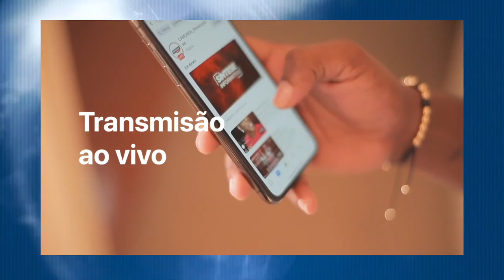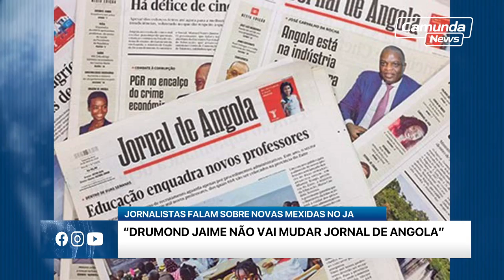RESUMO DA SEMANA 31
RESUMO DA SEMANA 31 [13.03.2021]

EM CONFERÊNCIA TRIPARTIDA
ABEL CHIVUKUVUKU TOMA POR EXERCÍCIO DE COSMÉTICA PROPOSTA DE REVISÃO DA CONSTITUIÇÃO
REACÇÕES À CONFERÊNCIA TRIPARTIDA
SOCIEDADE CONSIDERA UNIDADE ENTRE UNITA, BD E PRA-JA INÍCIO DE ALTERNÂNCIA AO MPLA
AGOSTINHO ANTÓNIO DOS SANTOS
JUIZ CONSELHEIRO DO TS ESCLARECE A CAMUNDA NEWS IRREGULARIDADES DA ELEIÇÃO DO PRESIDENTE DA CNE

“QUASE DOIS MESES DEPOIS”
GOVERNADOR DA LUNDA-NORTE DIZ SER “HORA DE SARAR FERIDAS” EM CAFUNFO

 JORNALISTAS FALAM SOBRE NOVAS MEXIDAS NO JA
“DRUMOND JAIME NÃO VAI MUDAR JORNAL DE ANGOLA”
“DEPOIS DE SEQUESTRADO”
JORNALISTA AGREDIDO NA GUINÉ-BISSAU CRITICA PORTUGAL POR REVELAR-SE INDIFERENTE